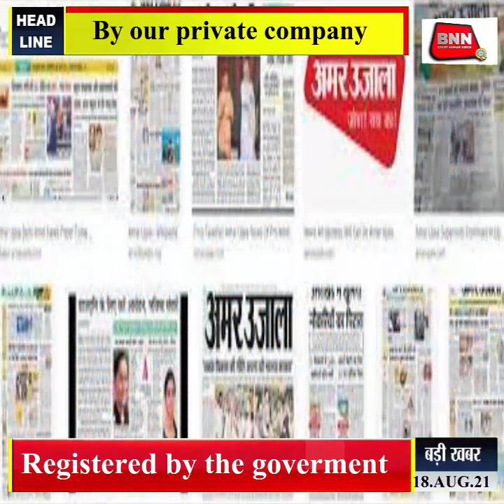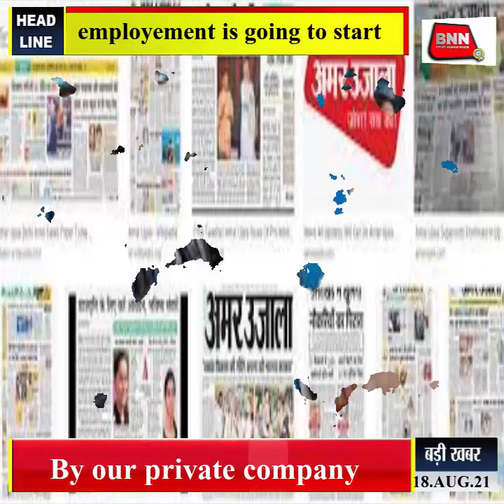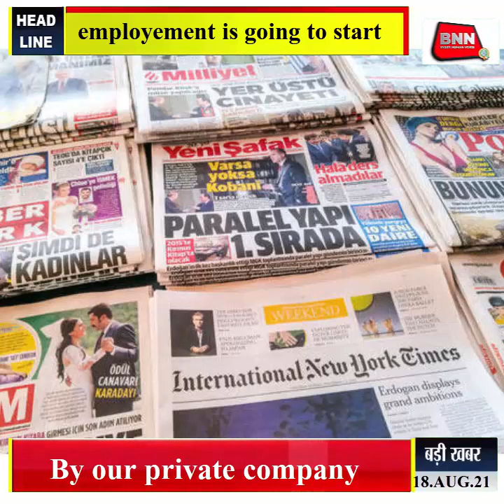BNN MEDIA HOUSE